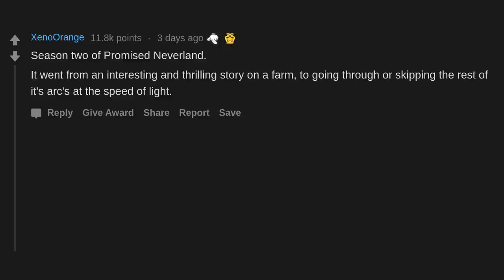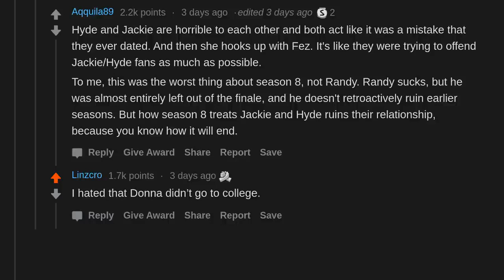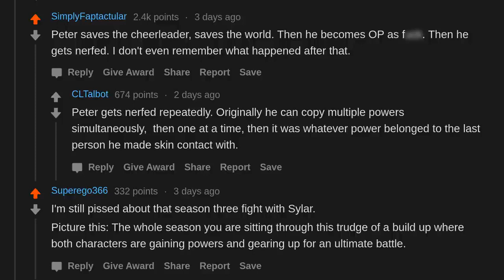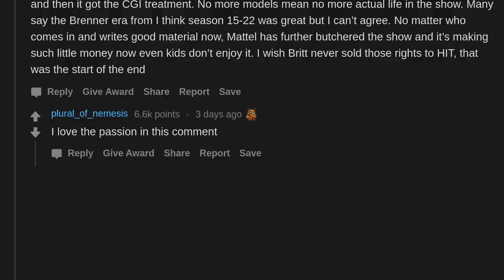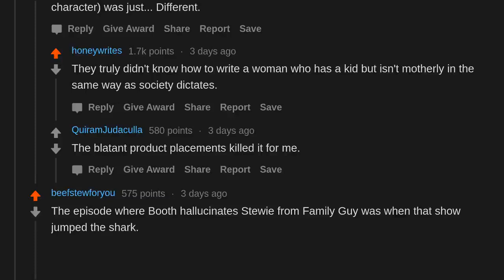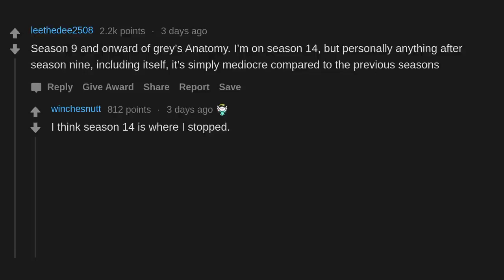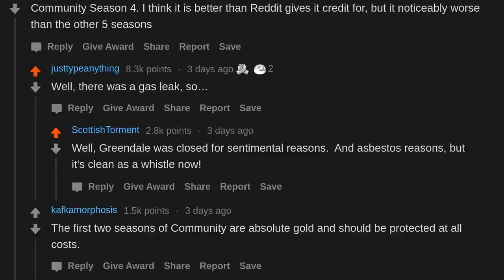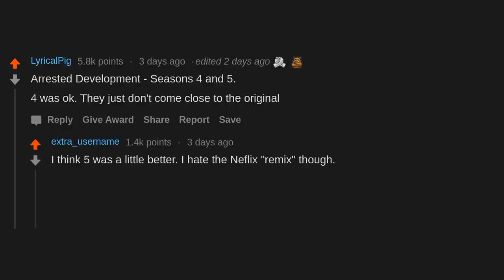What Is The Worst Season Of A Good Show? (r/AskReddit)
AskReddit People Share What Is The Worst Season Of A Good Show?